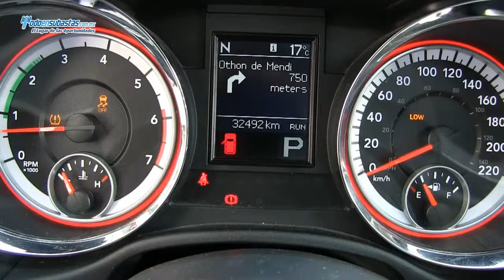Dodge / Durango Citadel V8 AWD Piel Q/C DVD / 2012